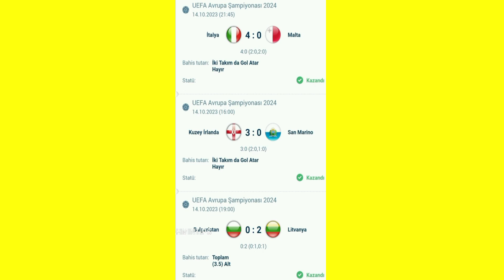4 MAYIS İDDAA TAHMİNLERİ - analiz banko maç kupon spor toto taktik bahis yorum futbol idda iddia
idda bilyoner, iddaa bilyoner, bilyoner tahminleri, bilyoner iddaa tahmin, bilyoner iddaa, bilyoner idda

İddaa Nasıl Oynanır, İddaa Tahminleri Nasıl Yapılır, Sistem Nedir, Kasa Yönetimi